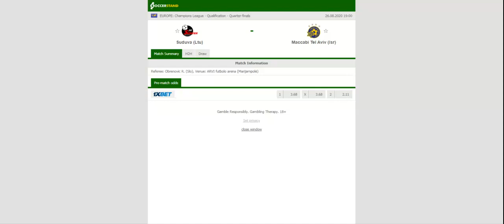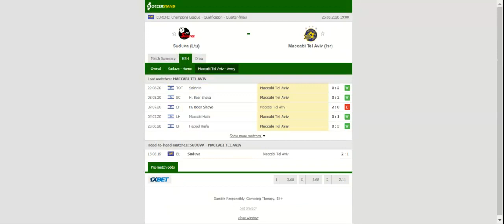SUDUVA VS MACCABI TEL AVIV PREDICTION & BETTING TIPS - 26/08/2020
2021 college football predictions,
2019 college football predictions,
2020 ncaa football predictions,
nc state football predictions 2020,
2020 nebraska football predictions,
2020 uga football predictions,
10 football predictions 2020,
football songs,
football vines,
football skills,
football daily,
football games,
football khela,
football live,
football pump up,
football anime,
football analysis,
football asmr,
football agility drills,
football american,
football academy,
football anthem,
football boots,
football big hits,
football bloopers,
r/b football,
f c b football,
mattyb football,
s.a.b football,
football chants,